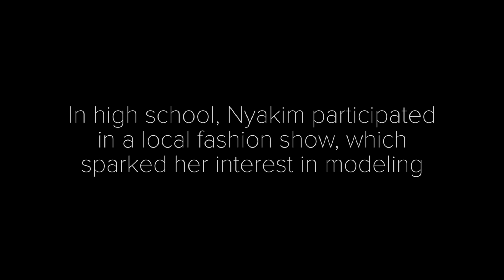This “Queen of the Dark” Got Bullied And Is Now A Model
Nyakim would like to use the power of this video to create awareness for the war that is going on in South Sudan.

STILLS
Beauty is in the beholder.
I was ask by yahoo "what is your favorite thing about your skin?"

EXTERNAL CREDITS
Nyakim Gatwetch